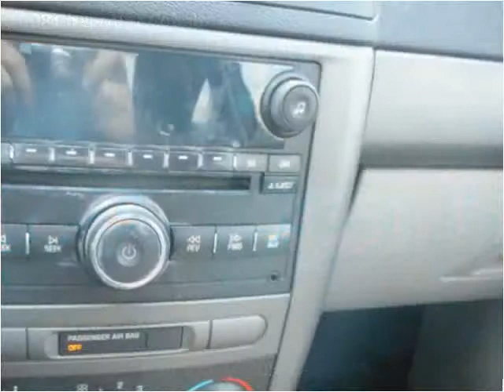2008 Chevrolet Cobalt Used Cars Jasper AL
This 2008 Chevrolet Cobalt is available from Friendly Auto Sales.